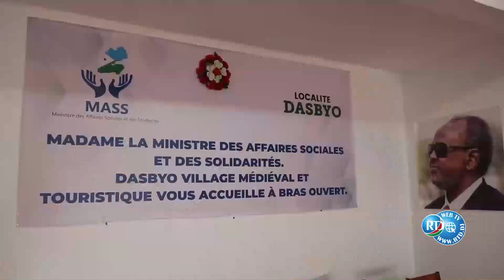MASS : lancement officiel du programme d’urgence de protection sociale à Ali-Sabieh